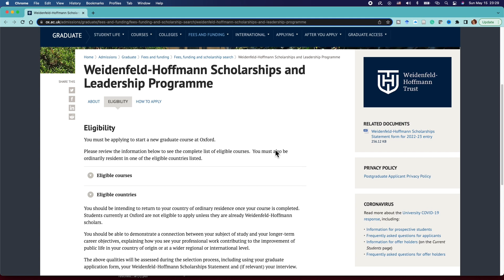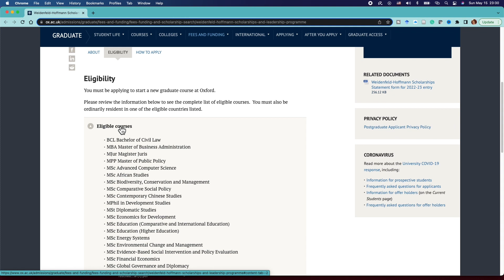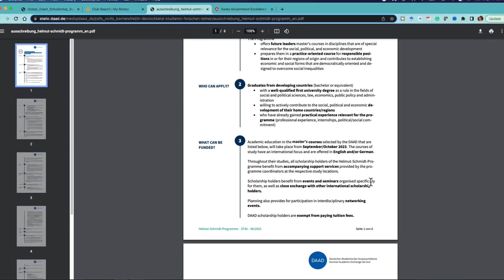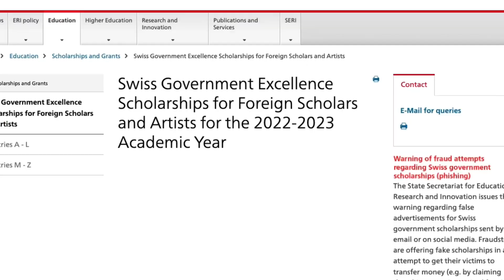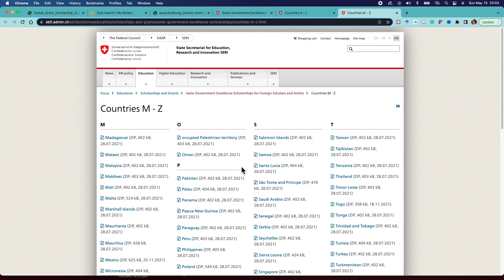Fully funded scholarships for International Students in 2022-2023 (Brand New)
Timestamp
00:00  Intro
00:38 Weidenfeld-Hoffman scholarship and leadership program
2:05 Helmut-Schmidt scholarship to Germany
3:05 Swiss government excellence scholarships for foreign scholars and artists